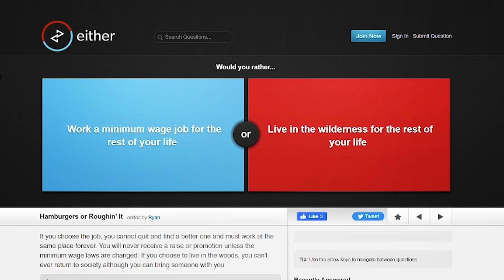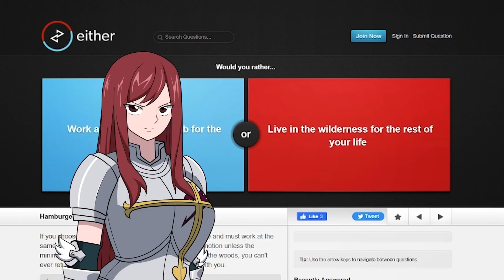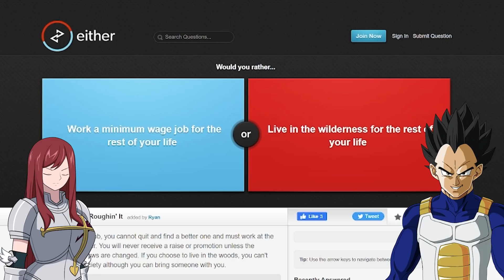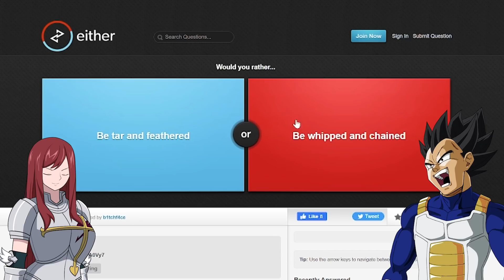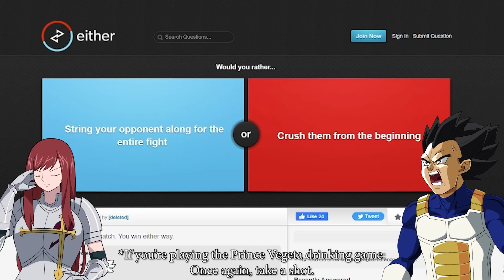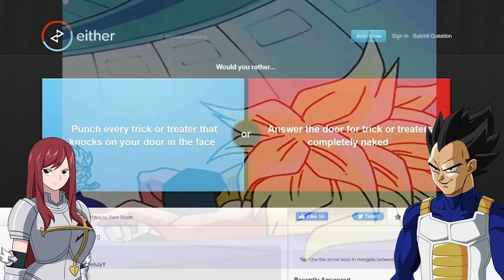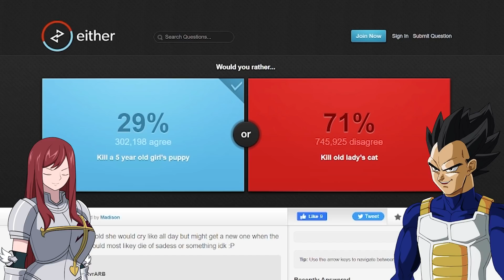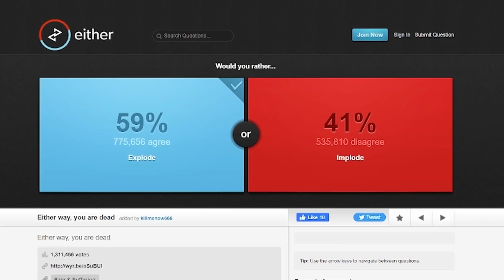Vegeta And Erza Play Would You Rather?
[CAST]